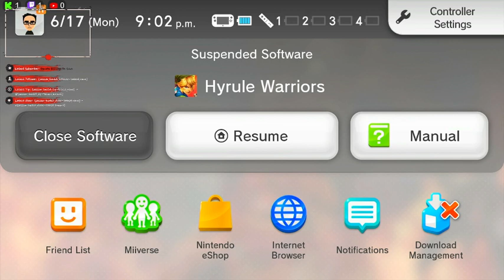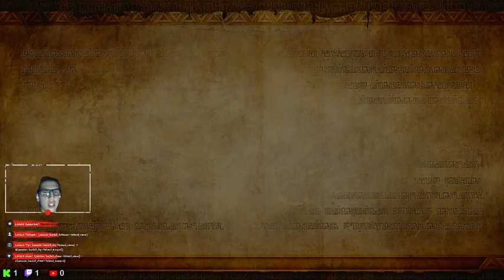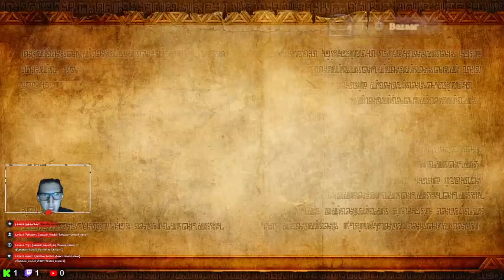playing WiiU games on real hardware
check out @JasperFilmsYTQ Youtube channel for all things fnaf and some other small topics

also check out @flozon5240 his Youtube channel for tech videos and whatever he feels like uploading to Youtube same goes to @v2go mostly roblox